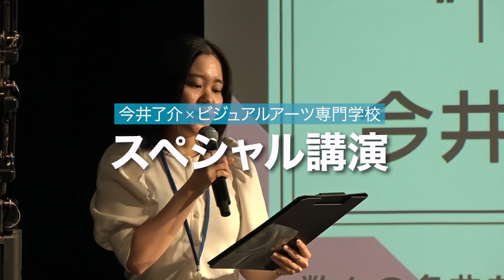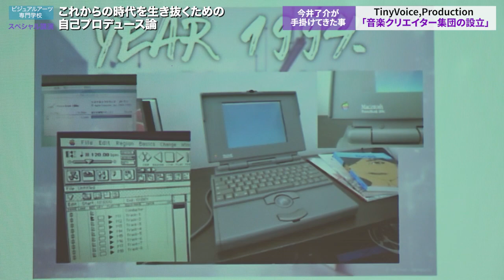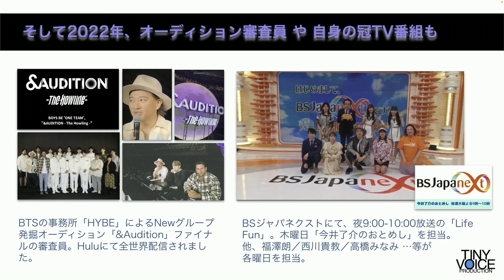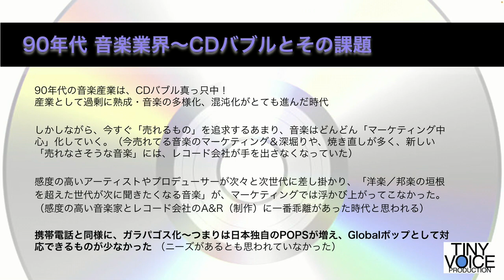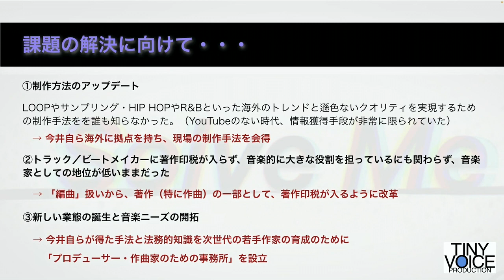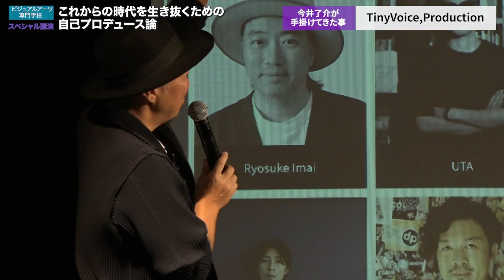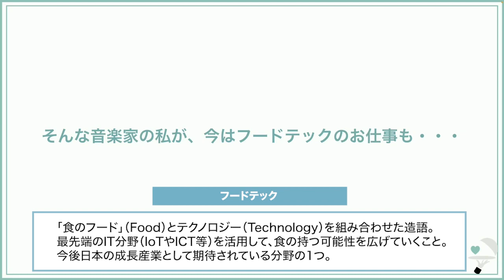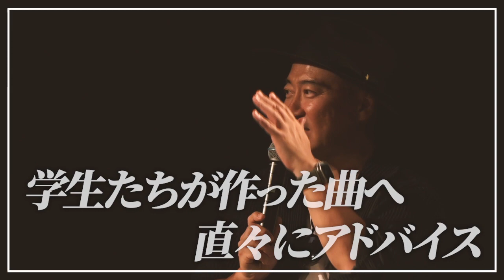【若き才能たちへ激励】ビジュアルアーツ専門学校 スペシャル講演【前編】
▼２１世紀アカデメイア/ビジュアルアーツグループ‹東京・名古屋・大阪・福岡›▼

◆ 今井了介 プロフィール
音楽プロデューサー・作曲家、起業家
安室奈美恵「Hero」、Little Glee Monster「ECHO」、TEE「ベイビー・アイラブユー」など、数多くの大ヒット曲をプロデュース。またフードテック分野で起業するなど起業家としても活躍中。

◆ 現在のオリコンランキングは音楽家にとってどのような位置づけなのか？

◆ 今井了介 が手がけるフードテックサービス「ごちめし」

◆「ごちめし」運営会社
Gigi株式会社

BGM（一部）
作曲：今井了介

企画・撮影・編集：
Tamura Hikaru（ミニッツアップ）& JUK（株式会社JIKK ）